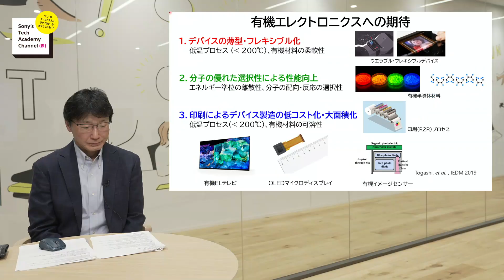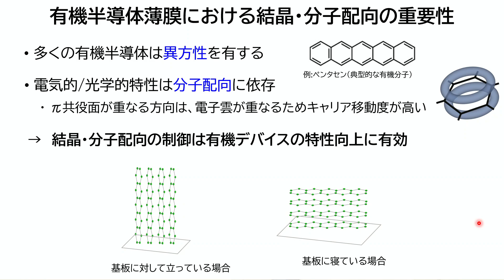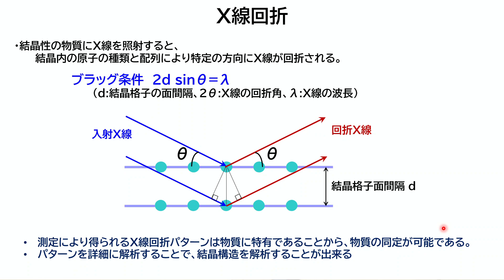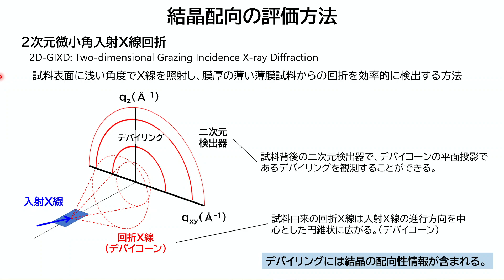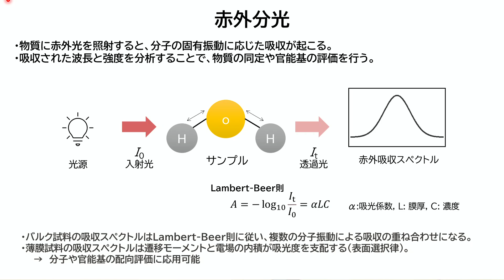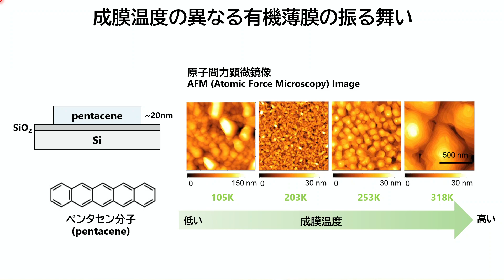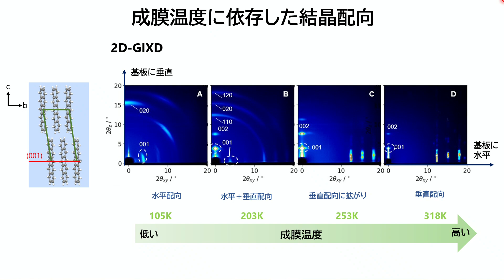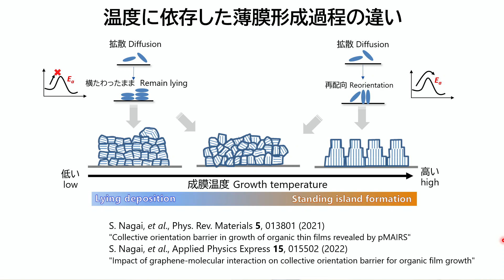結晶配向と分子配向を調べるには？（4/9）冨谷 茂隆｜ソニー公式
Sony’s Tech Academy Channelでは、ソニーのエンジニアが、私たちの生活の中で活用されているテクノロジーについて、基礎から最新情報までわかりやすくお伝えします。

このシリーズでは、冨谷 茂隆が材料解析技術について、全9回にわたって解説します。

第1回「材料・デバイス開発における材料解析の役割」
第2回「材料の構造や組成を調べるには？」
第3回「異なる材料の界面を調べるには？」
第4回「結晶配向と分子配向を調べるには？」
第5回「マテリアルズインフォマティクス」
第6回「材料・デバイスにおけるさまざまなインフォマティクス」
第7回「多変量解析の活用 (1)」
第8回「多変量解析の活用 (2)」
第9回「材料解析技術の今後」
ソニーのテクノロジーに関するニュースやコンテンツは、以下のWebサイトや再生リストでもご紹介しています。

【Sony’s Tech Academy Channel】最先端技術を学ぼう～最先端技術としてのAI・Deep Learning～小林由幸